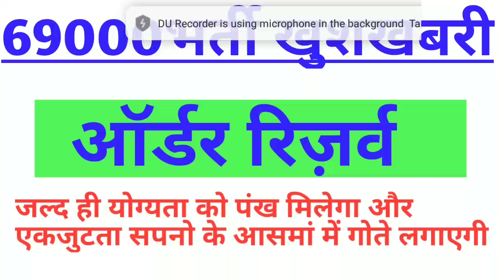69000भर्ती।ऑर्डर रिज़र्व।एकजुटता की जीत हुई।जल्द योग्यता की जीत